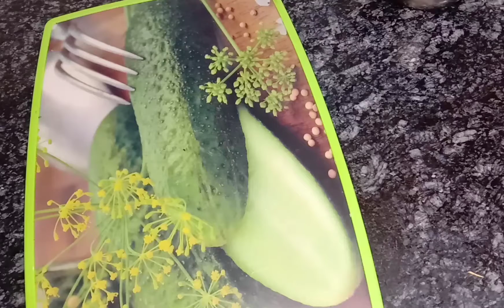ना क्रीम ना मक्खन ,कडा़ही पनीर बनायें घर पर आसान तरीके से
Musician: @iksonmusic
Musician: @iksonmusic